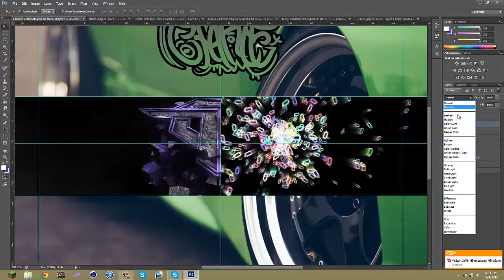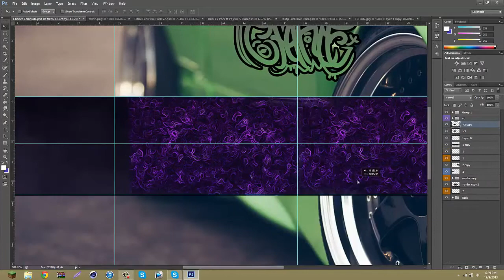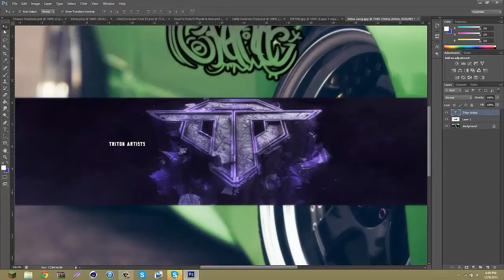Triton - Serpent Chance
ErmaGahd
Open
Diz ;o

Here's an amazing upload by the Chance himself give him some love and sub him and of course us c; hope you guys enjoyed this as much as we did -Syco

Odin has sweg.